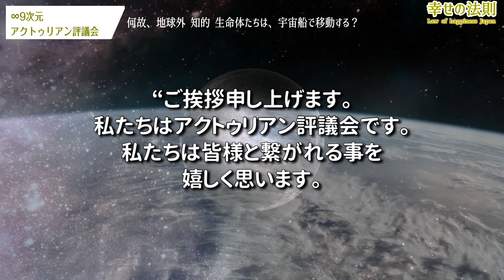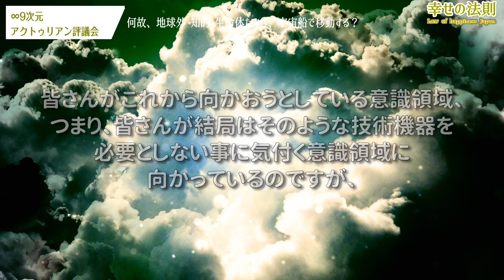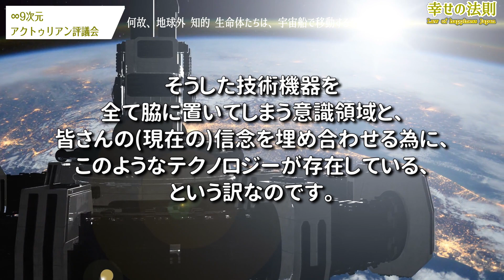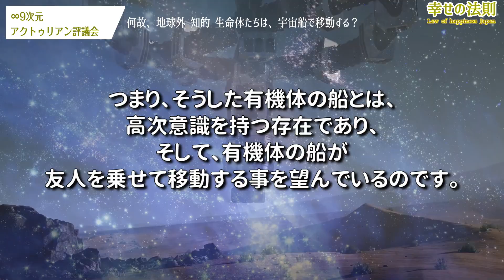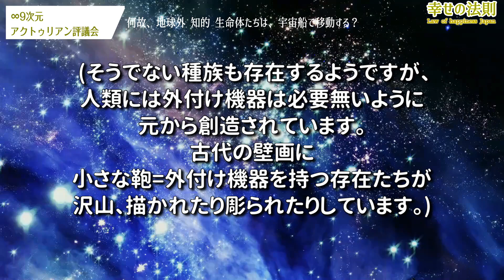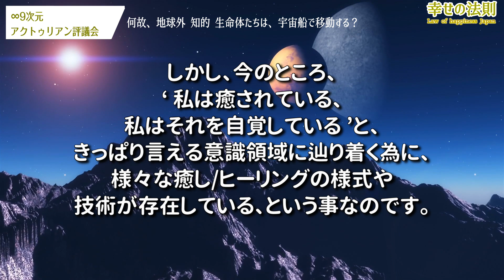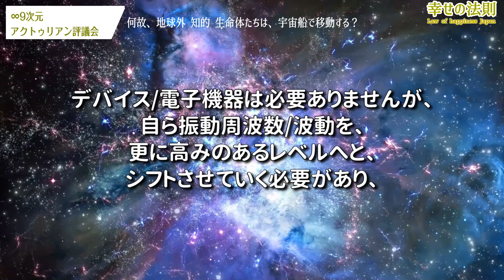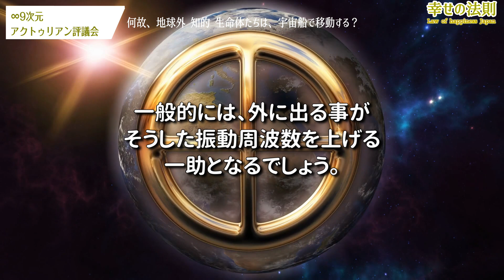あなたがたのテクノロジーは、皆さんを5Dに連れて行くのに対応していますか？ ～アクトゥリアン評議会～愛と光 ダニエル・スクラントンさん経由 音声入り《 幸せの法則 》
こちらのチャンネルにご質問を投稿下さらないと、返答は有りません。

　　　MusMus
　　　H/MIX Gallery
　　　ポケットサウンド
　　　魔王魂
　　　DOVA-SYNDROME

    　    Storyblocks